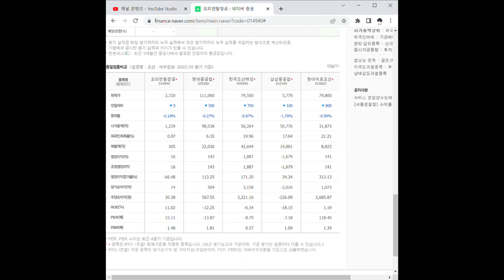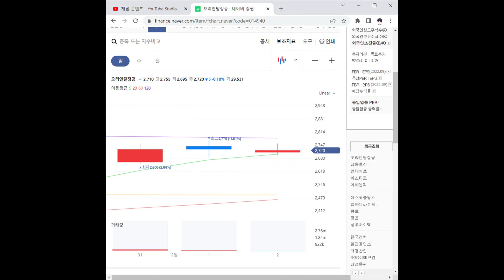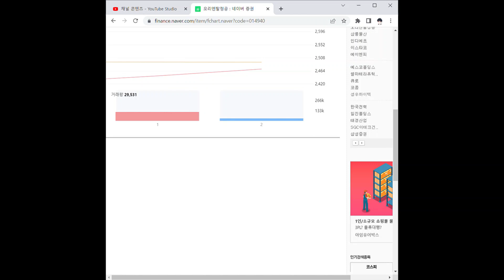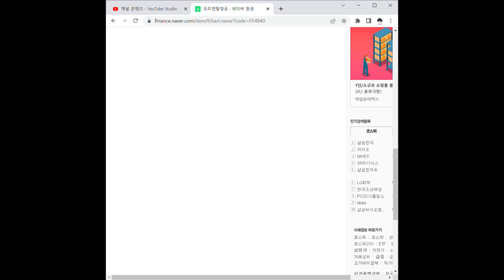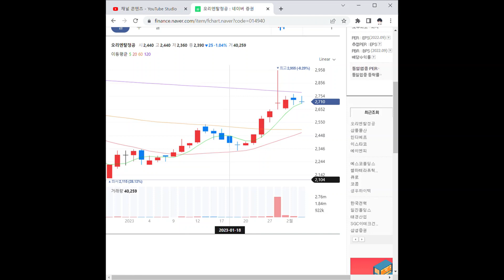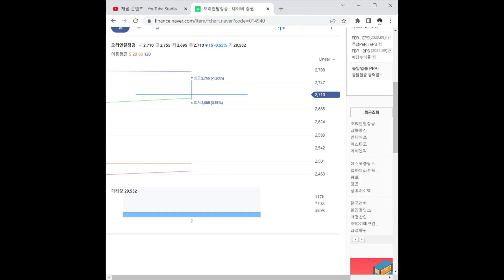오리엔탈정공 주가 전망 및 차트 분석